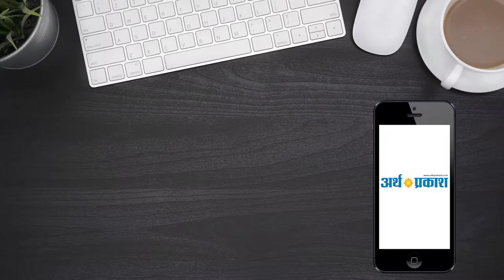ऐसा कानून बनाएंगे की देश की रक्षा भी हो और मानवधिकारों का उलंघन ना हो- अशोक तंवर